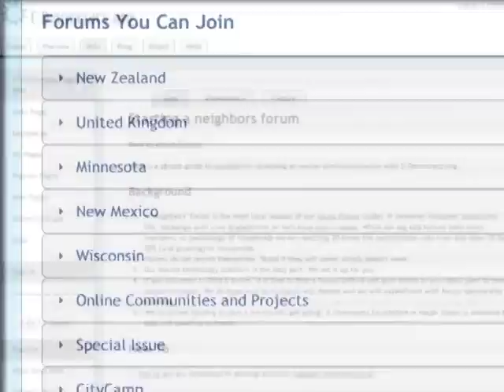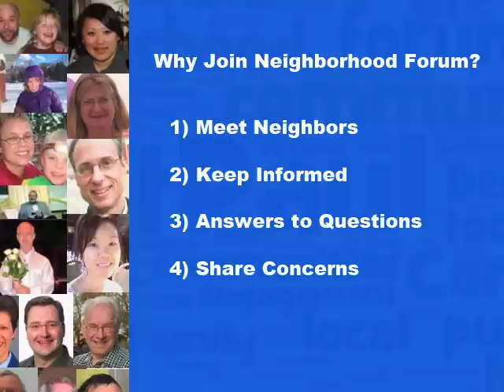BeNeighbors.org - Meet Your Neighbors Online Twin Cities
A 90 second introduction to the BeNeighbors.org initiative of E-Democracy.org. We're trying to recruit 10,000 residents of St. Paul into online "Neighbors Forums." Help spread the word.